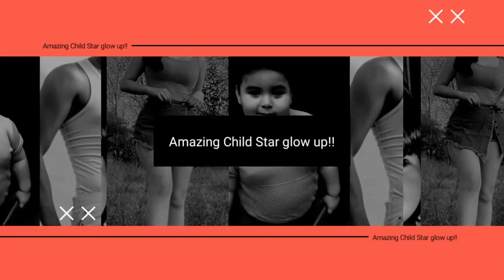Amazing Child Star Glow Up |Child Star Transformation| Children's Show TV#amazing#childstar